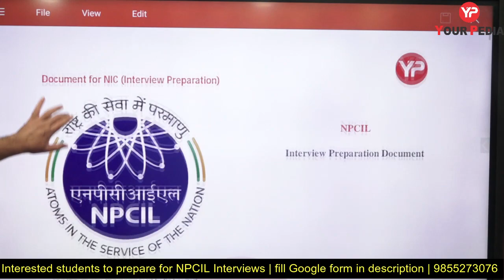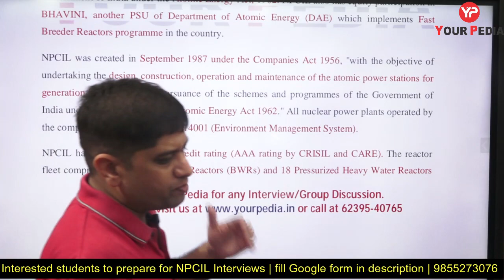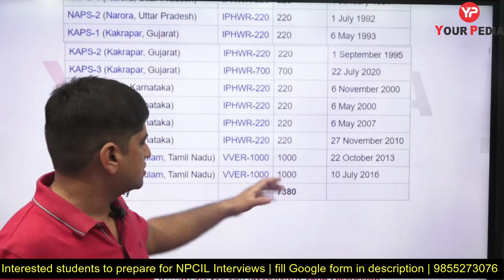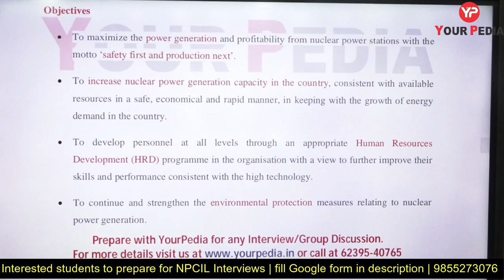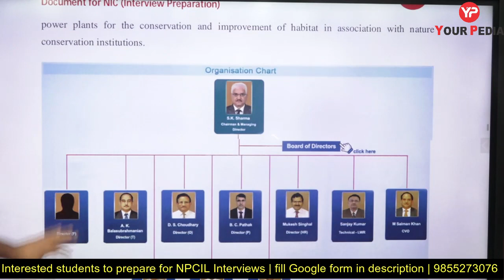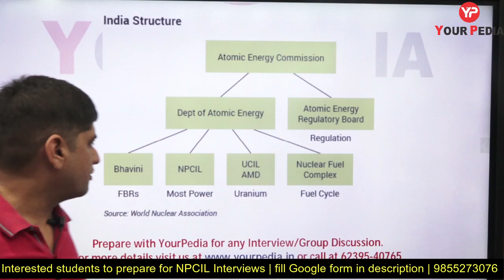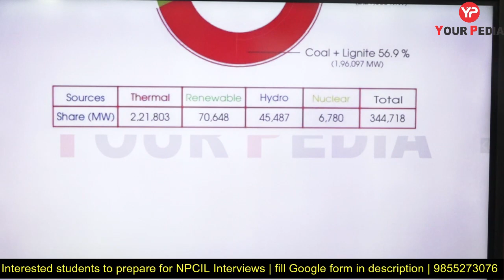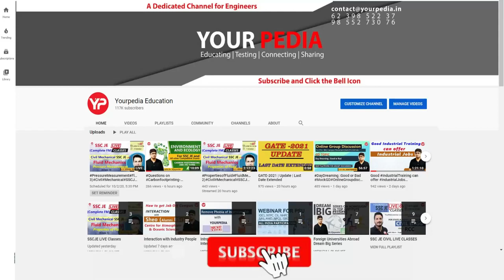NPCIL Interview preparation document | NPCIL Interview questions | NPCIL Interview guidance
NPCIL Interview preparation document | NPCIL Interview questions | NPCIL Interview guidance  & preparation
NPCIL Recruitment through Gate 2020, 2021, 2022 | PSU through GATE 2022, NPCIL Interview Preparation